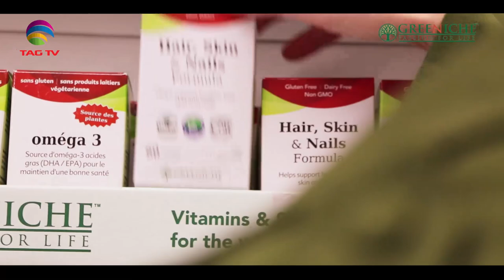Canada needs visionary coach like pubudu - Straight Bat with Devesh Shankar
Canada needs visionary coach like pubudu - Straight Bat with Devesh Shankar @TAGTVCanadaUSA